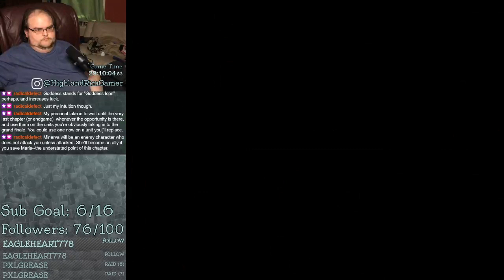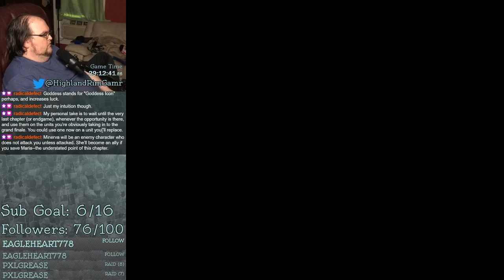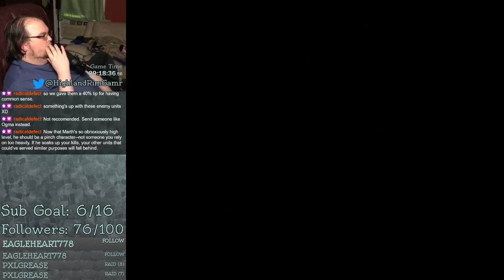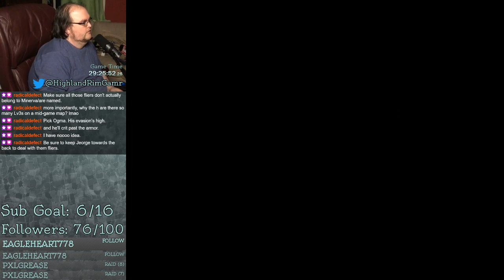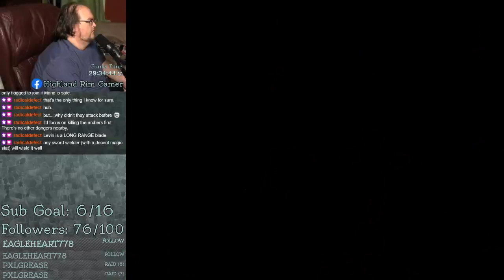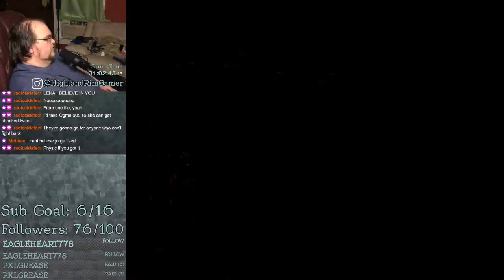Fire Emblem: Shadow Dragon & the Blade of Light (FC) 9 | Project Backlog